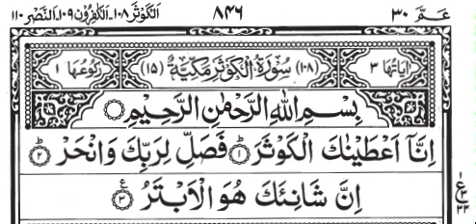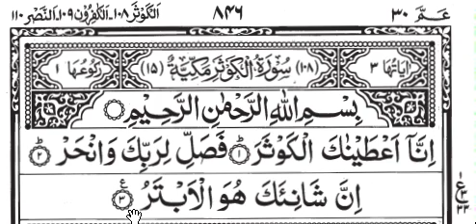Surah Kousar Kashur Tafseer